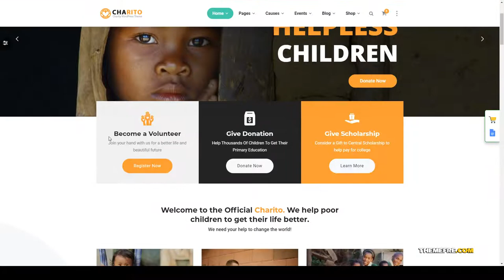Charity NonProfitWordPress 15 ngo Imanaga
Columns 4+

 Layout Responsive

 Tags campaign, charity, charity hub, church, donate, donations, foundation, fund, fundraising, ngo, non profit, non-profit, nonprofit, paypal, volunteer